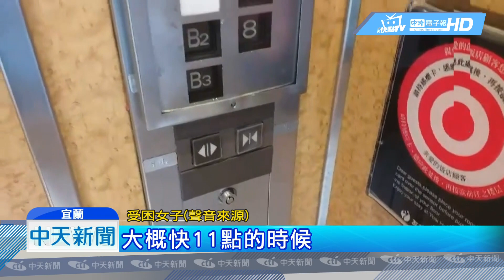20190512中天新聞 恐怖電梯「吞」三女 「快不能呼吸」幸獲救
宜蘭友愛百貨，傳出有民眾受困電梯，好友三人相約健身房運動，不料要回家時，電梯突然故障，三個人就卡在B1到B2間，不僅電梯裡的空調壞了，連按警鈴也沒人回應，嚇得三人趕緊打電話求救，所幸在大樓保全，和健身房人員的解救下，結束這1個多鐘頭的電梯驚魂記。